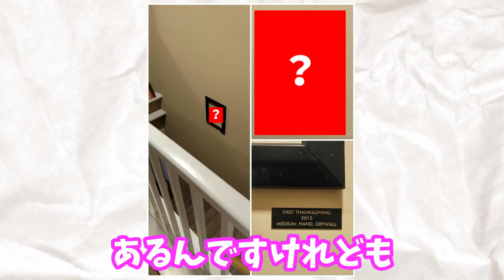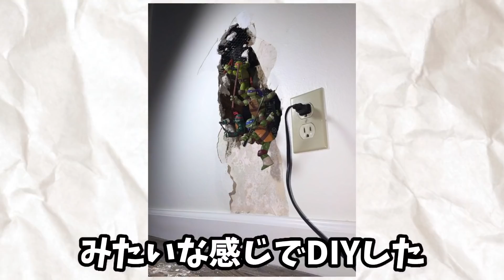【神回】なんでソレ自作したんだよって画像が素人から見ても恐怖すぎるｗｗｗｗｗ